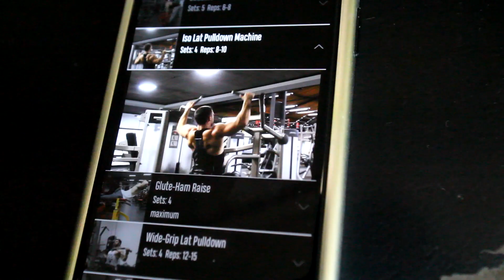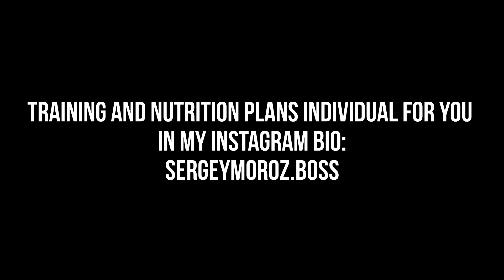BEST YOUNG MUSCLE BODY IN THE WORLD! 2 weeks transformation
This is my new kind of videos with my voice:) it was my first time, i have some problems with English but soon i think videos will be better:) thanks for your support!